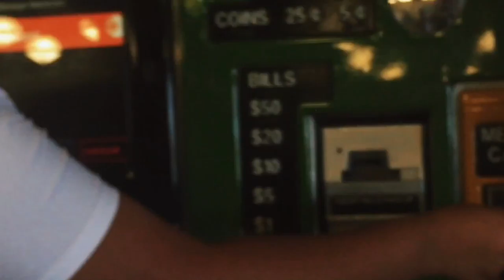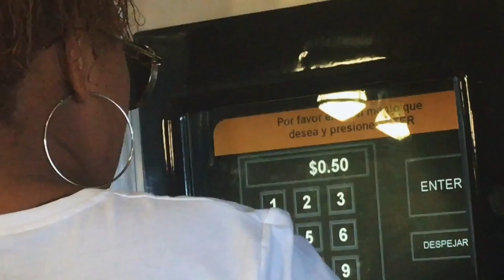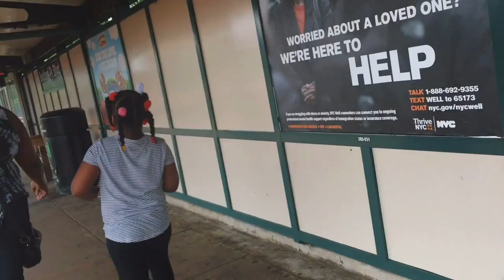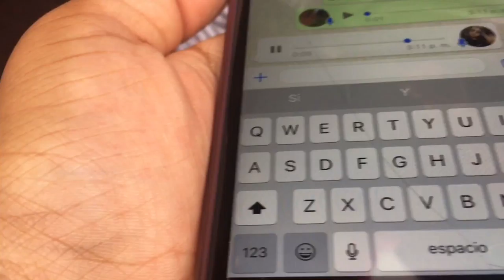MI HERMANA AUDICIONA PARA LA NBL 2018 (NYC) | ARLIN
MUY ORGULLOSA DE MI HERMANA

UN MIEDO SUPERADO

UNA META LOGRADA